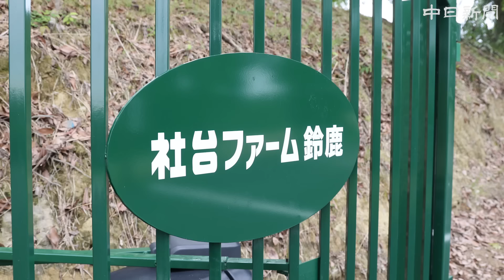F1の聖地・鈴鹿に競走馬のトレーニング施設が開所 「社台ファーム」が整備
競走馬の生産・育成を手掛ける「社台ファーム」（北海道千歳市）が、三重県鈴鹿市にトレーニング施設「社台ファーム鈴鹿」を整備。関西につくるのは初めて。滋賀県にある日本中央競馬会（JRA）栗東トレーニングセンターまで車で約1時間の立地で、「サラブレッドの前線基地」として活用し、馬の負担軽減を目指す。31日に開所式があった。

制作
中日新聞社
愛知県名古屋市中区三の丸一丁目6番1号